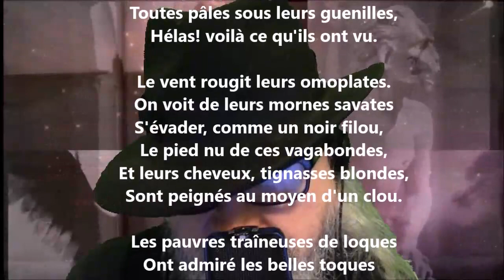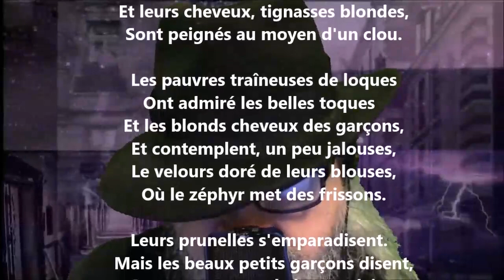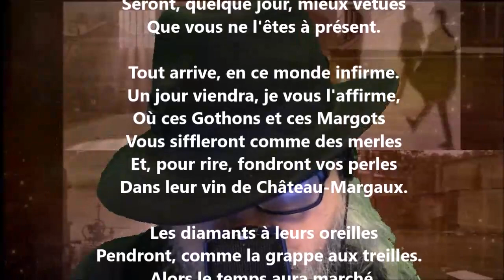Juste retour - Théodore de Banville lu par Yvon Jean